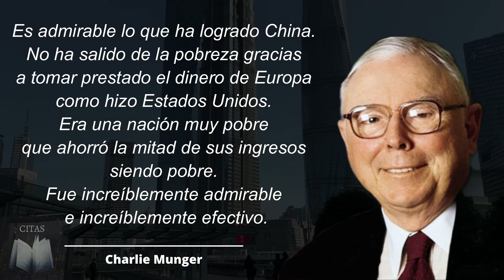Charlie Munger sobre China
Charlie Munger ha he hecho numerosas referencias a China en sus charlas y conferencias.
Aquí te dejo algunas de sus reflexiones.

CHARLIE MUNGER
Charles Thomas Munger (nacido el 1 de enero de 1924) es un empresario, inversor, hombre de negocios y filántropo estadounidense.
Es vicepresidente de Berkshire Hathaway, el conglomerado controlado por Warren Buffett; Buffett ha descrito a Munger como su socio.
Munger fue presidente de Wesco Financial Corporation desde 1984 hasta 2011. Es también presidente del Daily Journal Corporation, de Los Ángeles, California, y uno de los directores de Costco Wholesale Corporation.

Munger nació en Omaha, Nebraska. Siendo un adolescente trabajó en Buffett & Son, una tienda de comestibles propiedad del abuelo de Warren Buffett.
Después de matricularse en la Universidad de Míchigan, donde estudió matemáticas, nunca regresó a Omaha excepto de visita. A comienzos de 1943, unos cuantos días después de su 19.º cumpleaños, dejó la universidad para servir en el Cuerpo Aéreo del Ejército de los EE.UU., donde llegó a ser Alférez. Continuó sus estudios en meteorología en Caltech en Pasadena, California, la ciudad que convertiría en su hogar.
A través del G.I. Bill completó varios cursos avanzados en diversas universidades; ingresó en la Harvard Law School aún sin poseer una licenciatura, graduándose magna cum laude con un J.D. en 1948. En Harvard fue miembro del Harvard Legal Aid Bureau.
Se trasladó con su familia a California, donde comenzó a trabajar para la firma de abogados Wright & Garrett (posteriormente Musick, Peeler & Garrett). En 1962 funda y trabaja como abogado de bienes raíces en Munger, Tolles & Olson LLP. Posteriormente abandona la práctica de la abogacía para concentrarse en la gestión de inversiones y más tarde se asocia con Otis Booth para el negocio de desarrollos inmobiliarios. A continuación se asocia con Jack Wheeler para formar Wheeler, Munger, y Compañía, una empresa de inversión registrada en la Pacific Coast Stock Exchange. En 1976 liquida Wheeler, Munger, y Compañía después de pérdidas del 32% en 1973 y del 31% en 1974.

A pesar de que Munger es más conocido por su asociación con Buffett, él mismo creó una sociedad de inversión de 1962 a 1975. Según el ensayo de Buffett, "The Superinvestors of Graham-and-Doddsville", publicado en 1984, la sociedad de inversión de Munger generó beneficios anuales compuestos del 19.8% durante el periodo 1962–75, comparado con una apreciación del 5.0% para el índice Dow Jones.